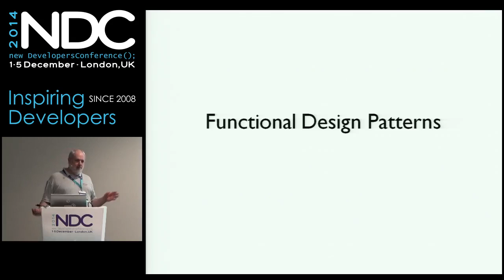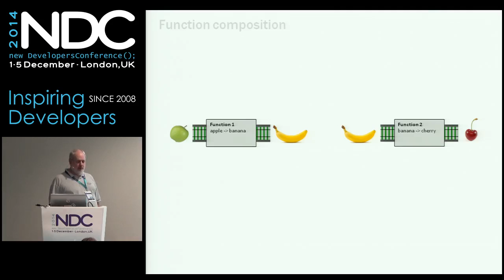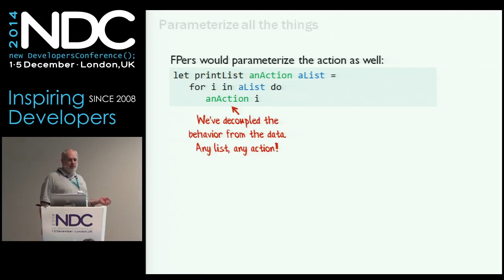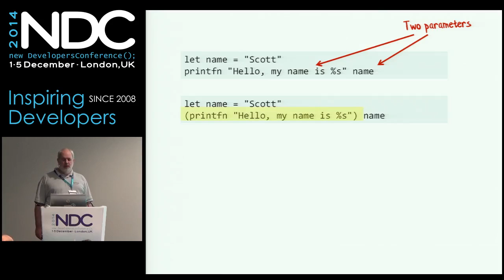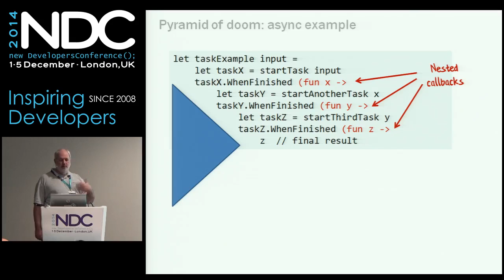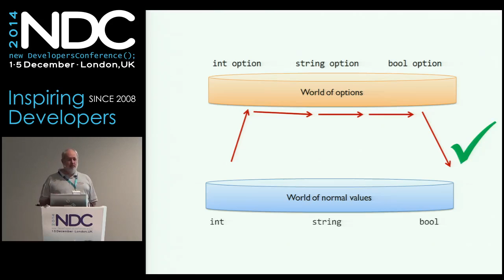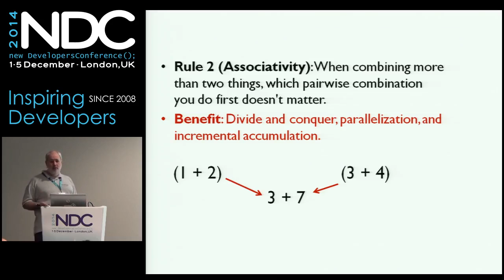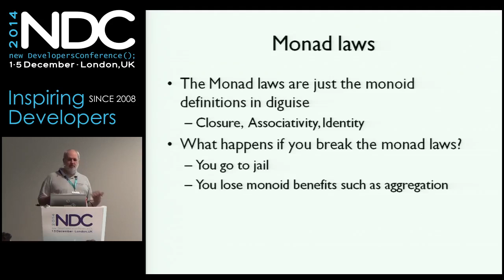Design Patterns in Functional programming by Scott Wlaschin